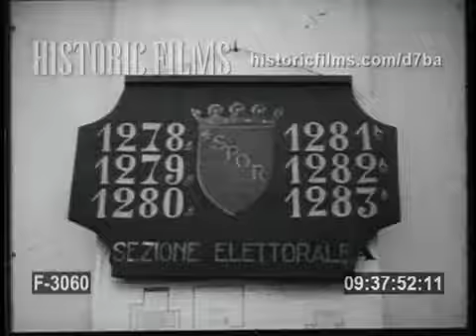ITALIANS VOTE IN DIFFICULT ELECTION - 1953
00:00 (TC: 09.37.39): (HF-YTV)
ITALIANS GO TO POLLS ON CRUCIAL VOTE
         SOLDIERS CHECK CREDENTIALS OF VOTERS AS THEY FILE
         INTO POLLING PLACES. MEN CARRY A WOMAN TO VOTING
         PLACE. NUNS ARRIVE TO VOTE.
00:17 (TC: 09.38.00): PREMIER DEGASPERI CASTS HIS BALLOT AS DOES
         SOCIALIST PIETRO NEMMI. COMMUNIST TAGLIETTI CASTS
         HIS VOTE. DEGASPERI WINS.